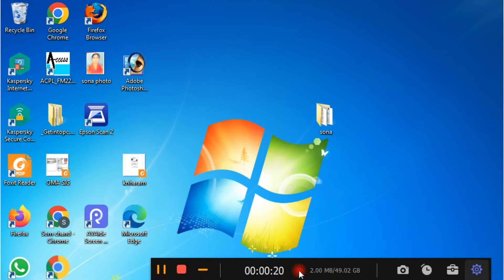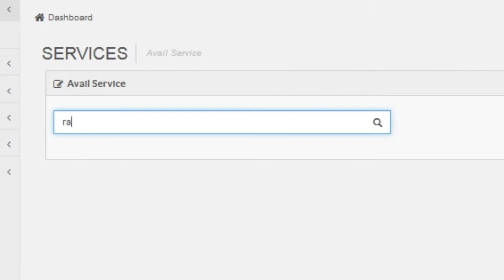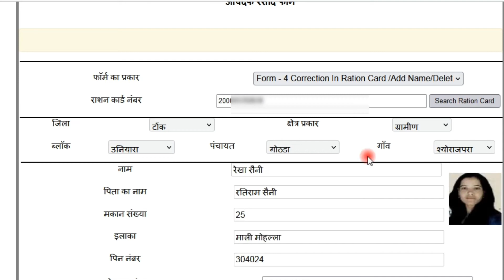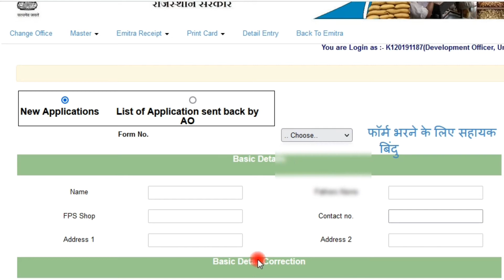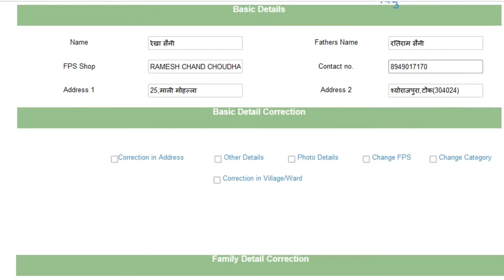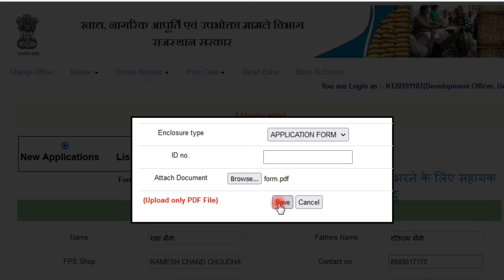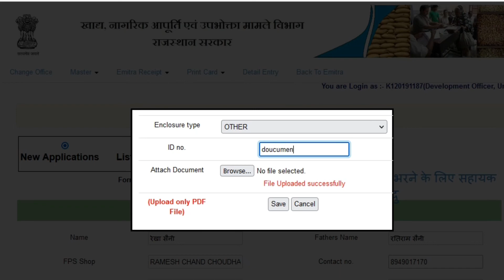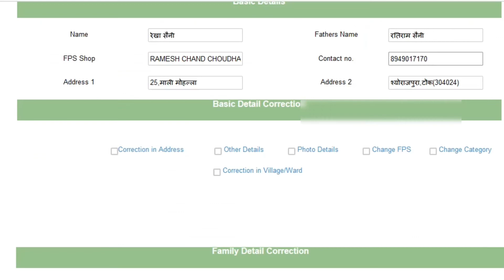How to add name in Ration card in Rajasthan राशन कार्ड में नाम कैसे जोड़े मोबाइल से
How to add name in Ration card online in Rajasthan
Ration Card add name form Rajasthan
Add name in ration card online
राशन कार्ड में नाम देखना है

ई मित्र / सीएससी के माध्यम से राशन कार्ड बनवाने / संशोधन हेतु फॉर्म

Ration Card

Ration card add name

राशन कार्ड में नाम कैसे जोड़े मोबाइल से

राशन कार्ड में नाम कैसे जोड़े ऑनलाइन
ration card download
nfsa approved
Gyanvapi
राज्य में वर्ष 1964 तक खाद्य एवं सहायता विभाग एक संयुक्त विभाग के रूप में कार्यरत रहे। वर्ष 1964 से सहायता विभाग से अलग होकर खाद्य एवं नागरिक आपूर्ति विभाग पृथक से अस्तित्व में आया। वर्ष 1987 से विभाग द्वारा उपभोक्ता संरक्षण से सम्बंधित कार्य भी संपादित किए जा रहे हैं। दिनांक 21 जून 2001 को विभाग का नाम ‘खाद्य, नागरिक आपूर्ति और उपभोक्ता मामले’ विभाग किया गया।

इस विभाग की स्थापना सार्वजनिक वितरण प्रणाली का प्रबंध करने और उचित मूल्यों पर खाद्यान्नों का वितरण करने के लिए तैयार की गयी थी। पिछले कुछ वर्षों में सार्वजनिक वितरण प्रणाली देश में खाद्य अर्थव्यवस्था के प्रबंधन के लिए सरकार की नीति का महत्वपूर्ण अंग बन गई है।
लक्षित सार्वजनिक वितरण प्रणाली

महत्वपूर्ण जन-उपयोगी सूचनायें

राशन कार्ड

पोस (PoS) के माध्यम से खाद्यान्न वितरण

उचित मूल्य की दुकान (FPS)

खाद्य सुरक्षा योजना (NFSA)

Wheat Report

Sugar Report

Kerosene Report

Annexure VSQ

Gas & Petrol pump Report

जिले वार गांव की सूची

जिले वार गोदामो की सूची

जिले वार थोक मूल्य विक्रेता

SupplyMitra-Rajasthan ￼

जिलेवार थोक, खुदरा विक्रेता, मिल एवं विनिर्माता की सूची

रोस्‍टर रजिस्‍टर

BRAP

राज्य खाध आयोग

NFSA के अंतर्गत लक्षित PDS की पारदर्शिता एवं जवाबदेही सुनिश्चित करने हेतु गठित चार स्तरीय सतर्कता समितियों हेतु आपत्ति/सुझाव आमंत्रण

जिले में किसी भी उचित मूल्य दुकान से राशन लेने की सुविधा

NFSA के अन्तर्गत ब्लॉकवार/जिलेवार सोशल ऑडिट के सम्बन्ध में नियमो का प्रारूप

सतर्कता समितियों के गठन के आदेश

अधिसूचना

आदेश / परिपत्र

अधिनियम / नियम

टेंडर

पॉलिसी

खाद्य सुरक्षा योजना / राशन कार्ड-आवेदन फॉर्म

वरिष्ठता सूची

राष्‍ट्रीय खाद्य सुरक्षा हेतु नवीन आवेदन प्रक्रिया

 खाद्य सुरक्षा अपील हेतु आवेदन-पत्र (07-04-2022)

 राष्‍ट्रीय खाद्य सुरक्षा सूची में नाम जोड़ने हेतु पोर्टल प्रारंभ करने बाबत- दिनांक: 01/04/2022(आयुक्त एवं विशिष्ट शासन सचिव सूचना प्रोद्योगिकी एवं संचार विभाग आई.टी.)

 सार्वजानिक वितरण प्रणाली के समस्त लाभ जनआधार कार्ड के माध्यम से उपलब्ध कराये जाने हेतु परिपत्र (दिनांक - 05/04/2022)

 राष्‍ट्रीय खाद्य सुरक्षा सूची में नाम जोड़ने हेतु पोर्टल प्रारंभ करने बाबत - दिनांक: 06/04/2022 (जिला कलक्टर)

 एनएफएसए योजना में नाम जोडने हेतु नवीन दिशा-निर्देश दिनांक 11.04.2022

नवीनीकृत दिनांक :06/05/2022

Contents Owned and Maintained by Department of Food and Civil Supplies Department (Rajasthan)

Designed,Developed and Hosted by National Informatics Centre

SCM Login

ICDS Login

लॉगिन करे

त्वरित लिंक

भारत सरकार की सार्वजनिक वितरण प्रणाली

संगठनात्मक संरचना

अधिसूचना

आदेश / परिपत्र

अधिनियम / नियम

टेंडर

पॉलिसी

अन्य लिंक

खाद्य सुरक्षा योजना (NFSA) / राशन कार्ड - फॉर्म

 खाद्य सुरक्षा योजना (NFSA) में नाम जुडवाने हेतु आवेदन पत्र

 राज्य स्तरीय योग्यता प्रमाण-पत्र धारकों की सूची

नवीनीकृत दिनांक :06/05/2022

Contents Owned and Maintained by Department of Food and Civil Supplies